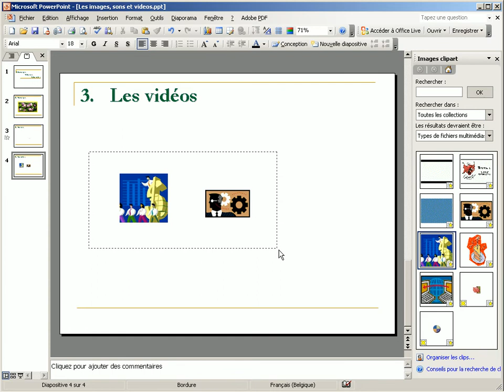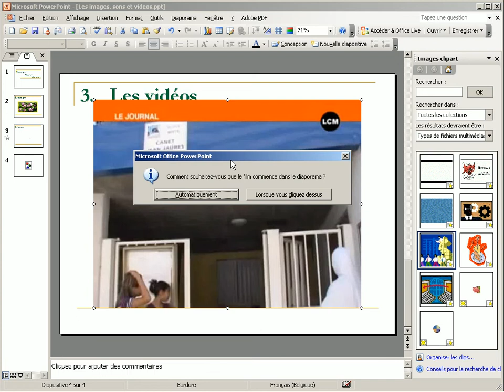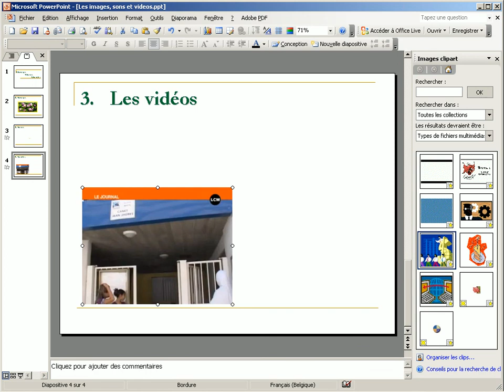PowerPoint 2003 - 23 Insérer des vidéos